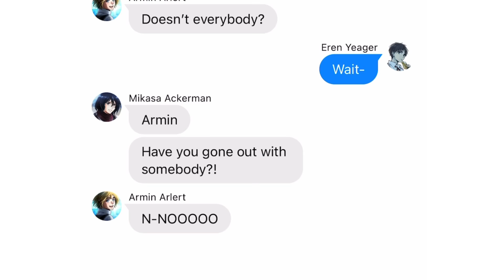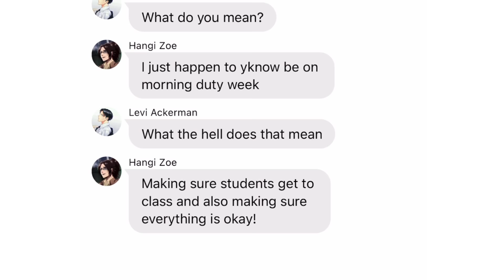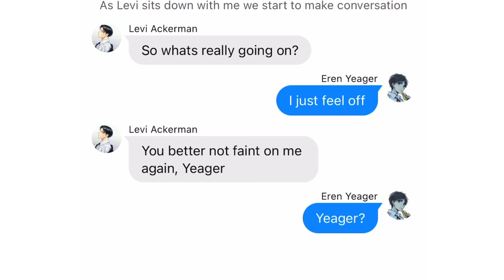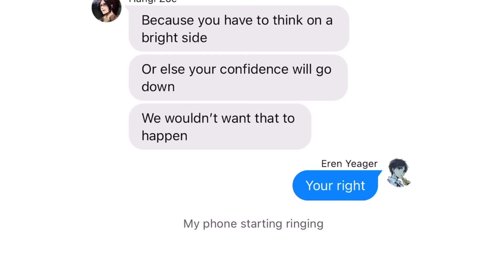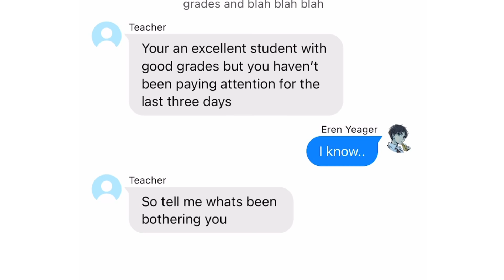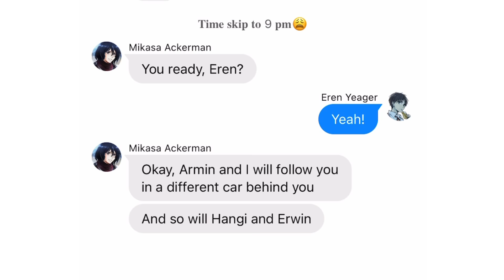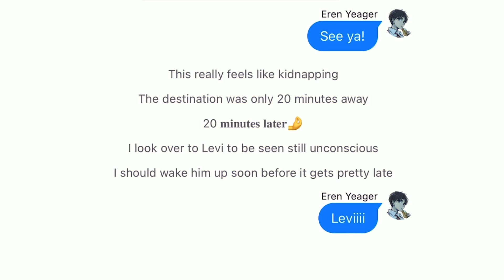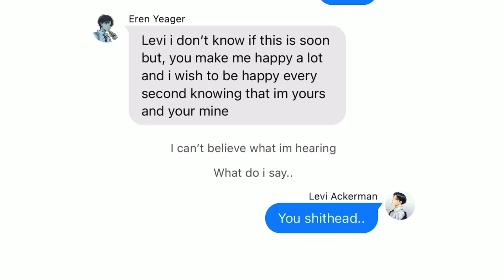Falling in love Once|| A confession of rush?..||Act 5|| Ereri/Riren love series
Hello Cadets, did you enjoy this video? Each video that contains Ereri/Riren in my videos is an AU where Levi and Eren are close age so try not to come at me without a valuable reason :)

SONGS IN THESE VIDEOS ARE NOT MINE❌🙅‍♀️

Streets instrumental by Doja Cat
Streets by Doja Cat
Cardi B- Be careful [Official Instrumental]
lilbootycall sailor moon (instrumental)

Hiroyuki sawano Attack on Titan season 4 ending song